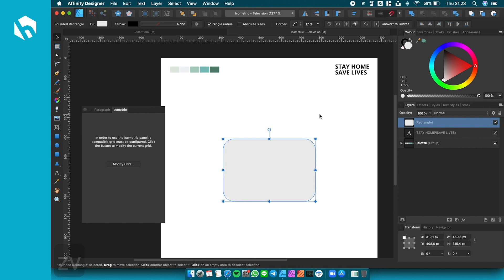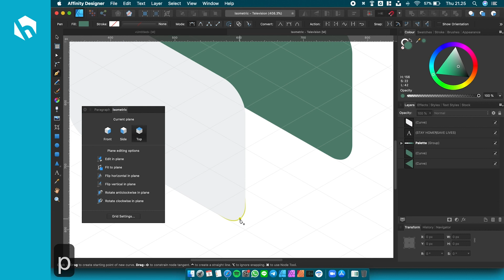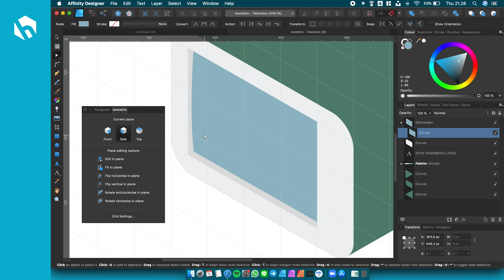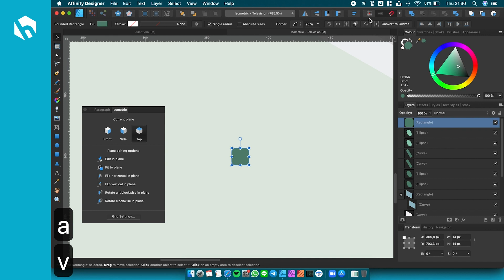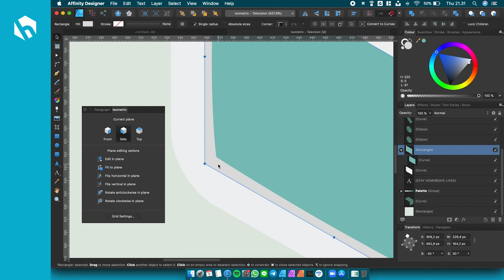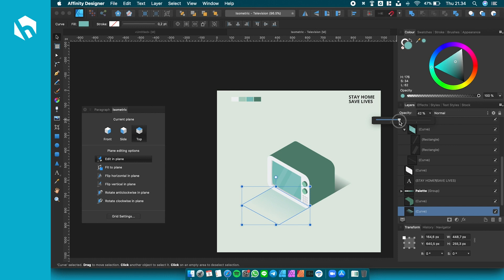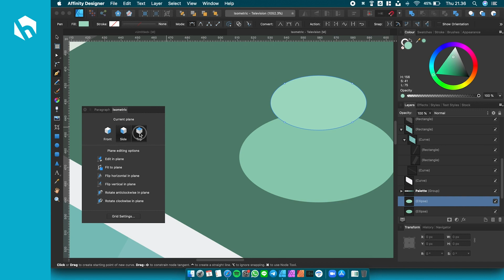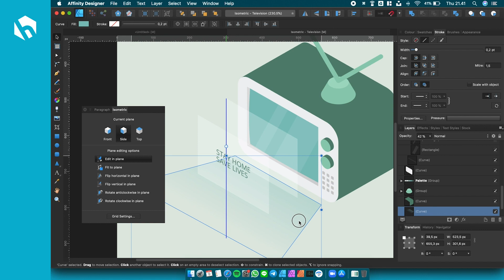Speed Art - A Television - Isometric Illustration | Affinity Designer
Stay Home - Watch your television - Save Lives! Please stay home as much as you can.

Another isometric illustration made by using Affinity Designer.